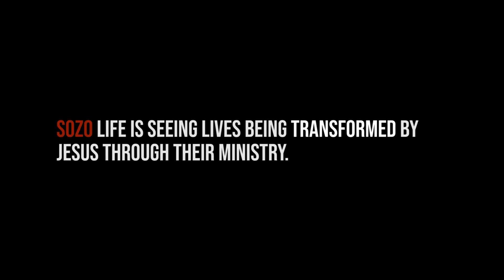Sozo Life Thailand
This is an introduction to SOZOLIFE ministries in Thailand